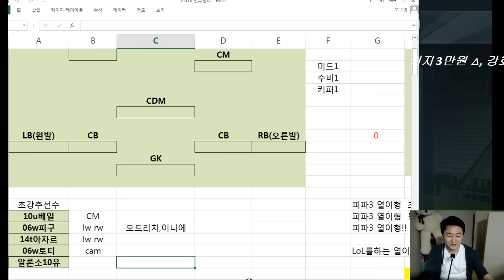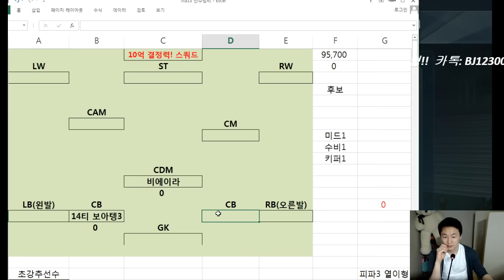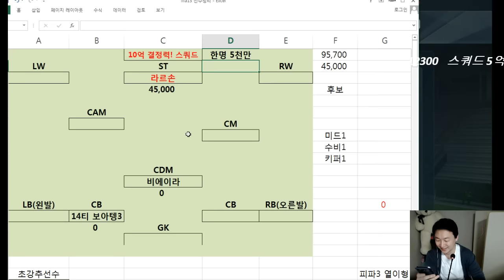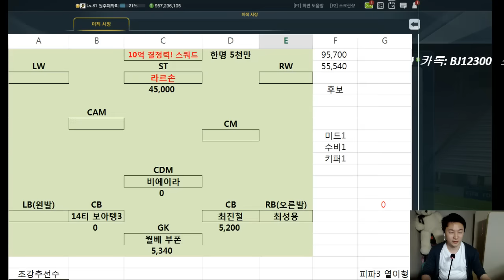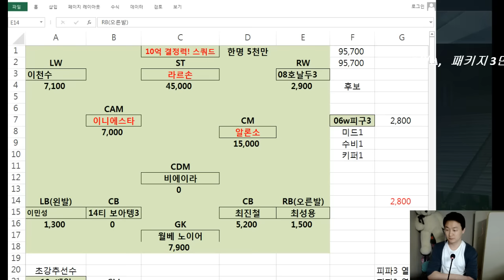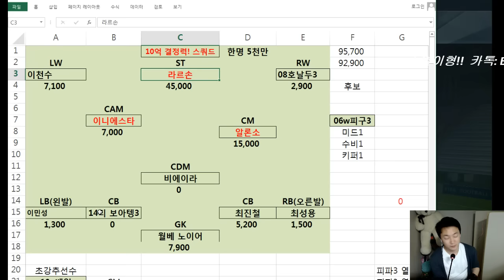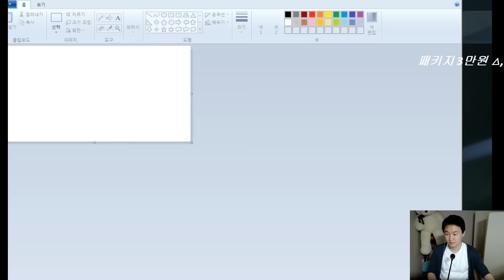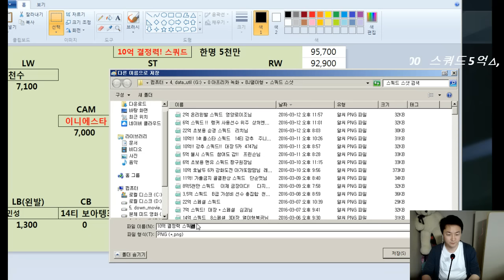피파3 열이형!! 10억!! 초보를위한 결정력 스쿼드 !! 0622님 피파온라인3/fifaonline3